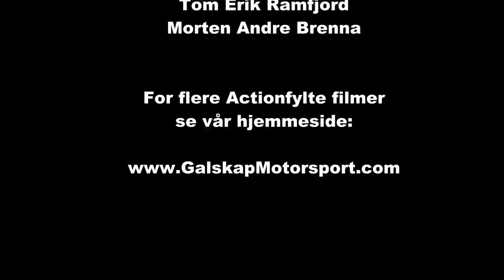Rally Hedemarken SS 4 2014